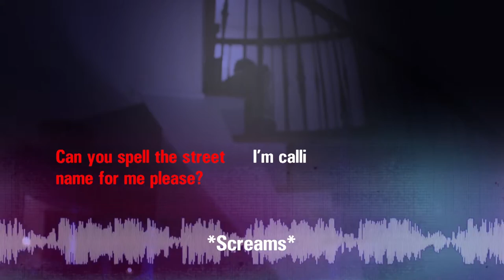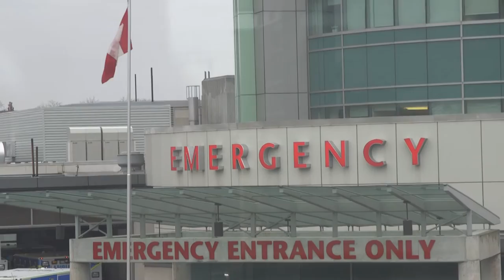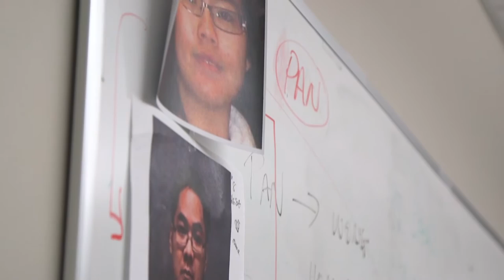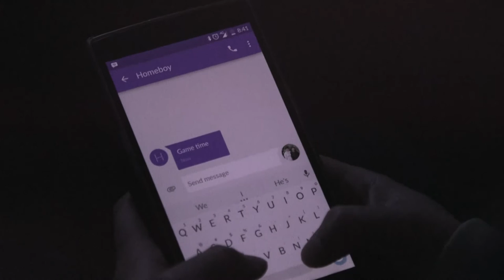Excellence in Policing - Homicide Investigation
Members of the Homicide Unit are recognized for their hard work and dedication in solving the 2010 murder of Bich Pan and the attempted murder of Han Pan.